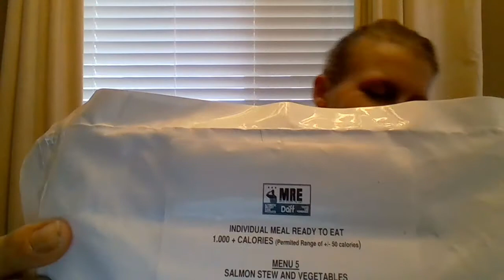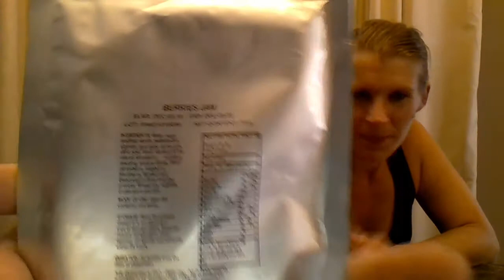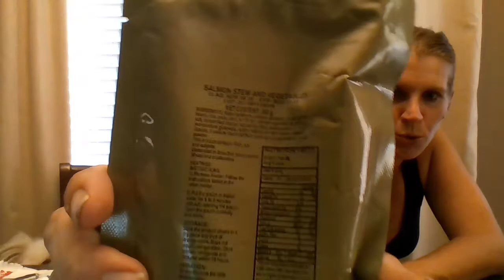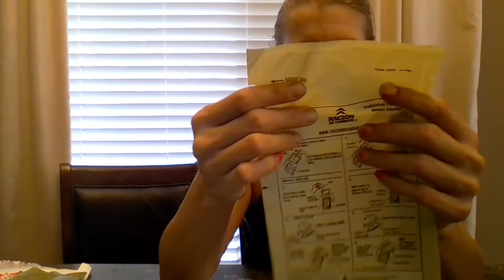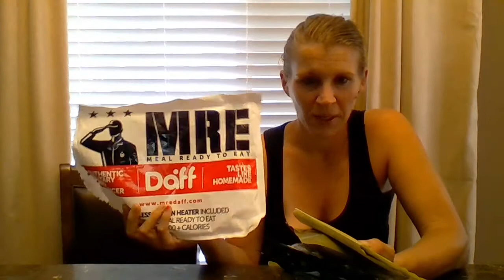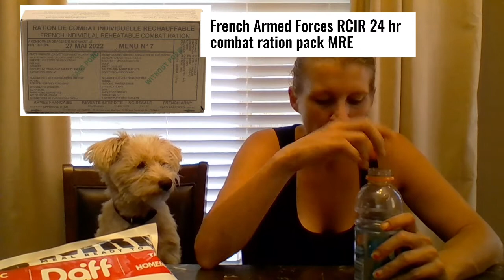Chile MRE Daff Red Line - Salmon Stew and Vegetables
Watch the Blonde (plus Toby) open a NEW *Chile MRE Daff Red Line* We are so excited to try this ration!! Authentic and tastes homemade!